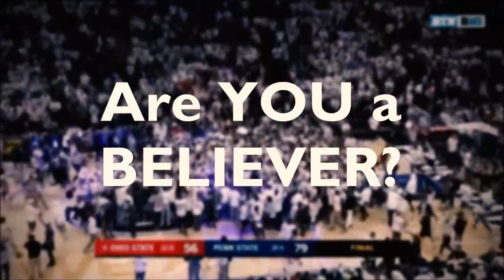'BELIEVER' - A Penn State Basketball Hype Video